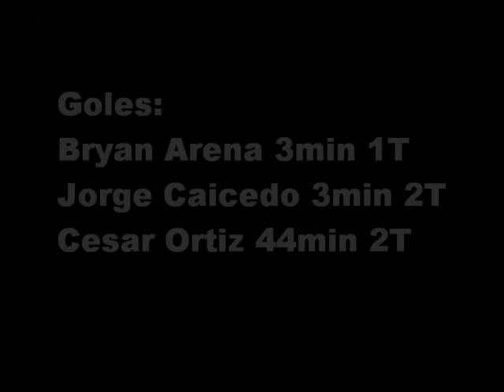Club Deportivo Cyclones Vs Cortulua 3Jun2012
Torneo Nacional Postobon